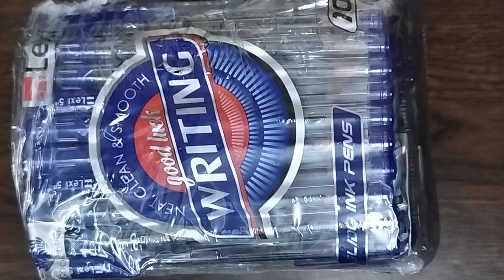19 September 2022